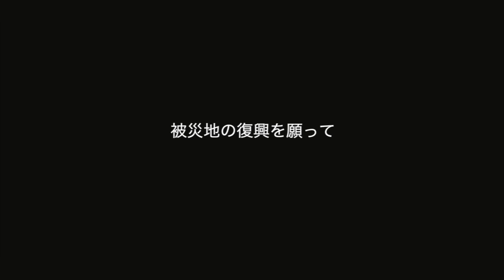希望の桜 2020.3.10 リレコーディング ※作曲の経緯は説明欄に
2011年3月11日に発生した東北地方太平洋沖地震とそれに伴って発生した津波により、東北地方は甚大な被害を受けました。
特に被害の大きかった南三陸町を支援すべく、埼玉県入間市の有志による「南三陸町の復興を支援する入間の会」が発足されました。
復興支援活動は南三陸町立名足小学校を拠点に行われました。
活動が、「生きるための支援」から「心の支援」へと形を変えていくなかで、支える側と支えられる側の間には強い絆が芽生えていきました。 活動から１０００日を迎えるにあたり、会は解散をすることになり、その記念として桜の樹６本が寄樹されました。
今自分ができることは何か考えたときに、このうたを再レコーディングして発信することと考え至りました。小さなことですが誰かの胸に届けば幸いです。
ハーモニーを後半にかけて桜の花が開くように左右に開いています。
ぜひヘッドホンでも聞いてみて下さい。

いま、わたしができること｜3.11企画 - Yahoo! JAPAN
今日YAHOOのTOP検索画面で3.11と検索するとお一人につき10円、Yahooから被災地に支援金が寄付されるそうです。
小さなことでもこの日に行動を起こすことが大切だと思います。

「希望の桜」原曲は各配信サイトでお聴きいただけます

MATSUYAMA YUTA BEST ALBUM
「7”SEVEN”」
令和元年8月21日 全国発売!!
ソロ活動7周年記念ベストアルバム
新ナンバー２曲を含む１７曲入りリリース!

MATSUYAMA YUTA BEST ALBUM 「7 'SEVEN'」

1.introduction
2.Welcome to my concert
3.NEVERLAND
4.GOLDEN DAYS（GOLDEN TIME English version）
5.曼珠沙華
6.紅椿
7.RAINBOW
8.負けるな秀彦
9.Fine today
10.君宛の手紙
11.Cherry blossom
12.働く女
13.Flame of my heart
14.Dear my darling
15.希望の桜

EFYM-007 ¥3000（税別）